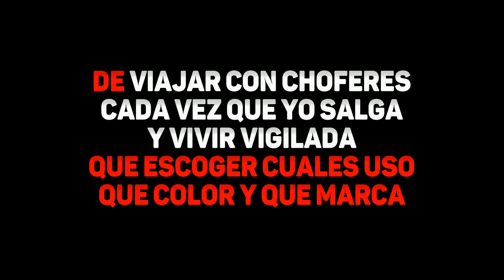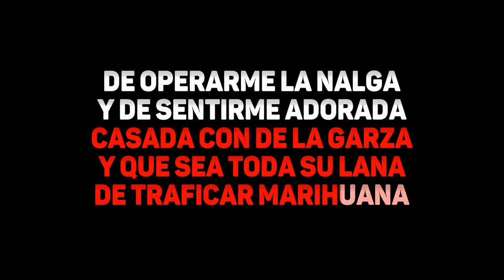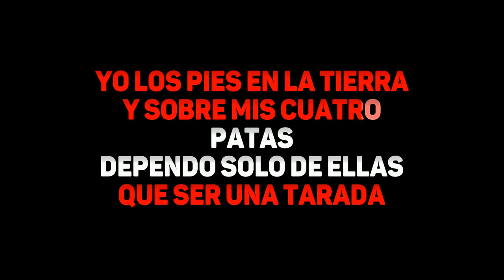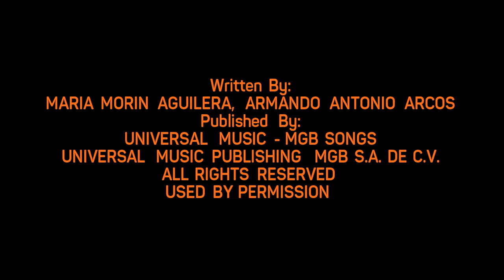Gloria Trevi - A Gatas (Karaoke)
o transmita AD-FREE w / FREE 7-Day Trial Mezclado y masterizado en SoKnox Studios en Knoxville, TN para DigiTrax Entertainment, Inc. Productor ejecutivo: Joseph Vangieri